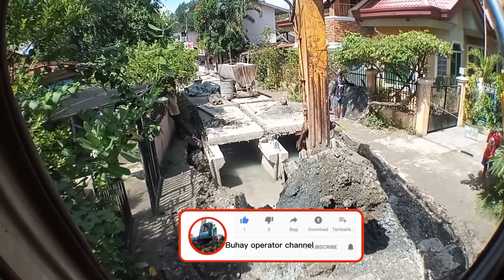EP1 P61 hydraulic excavator yhundai210 dig excavation for the drain ditch & road